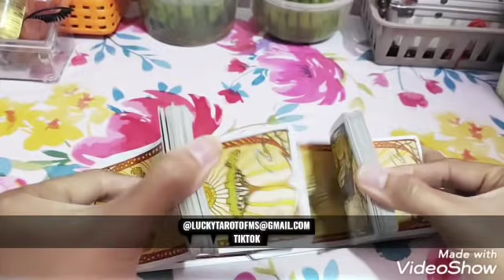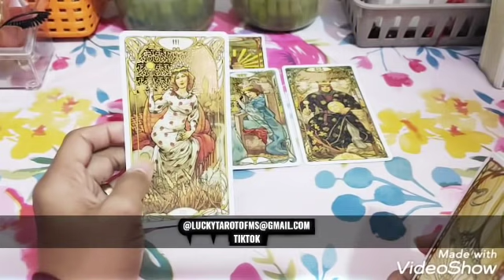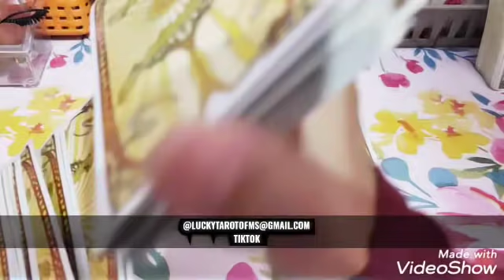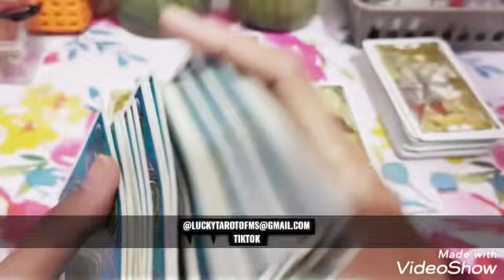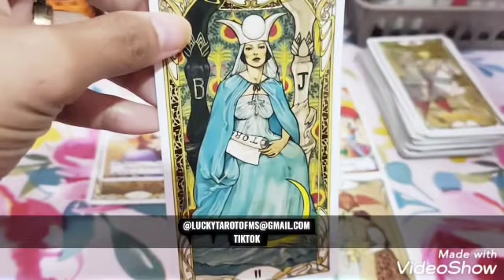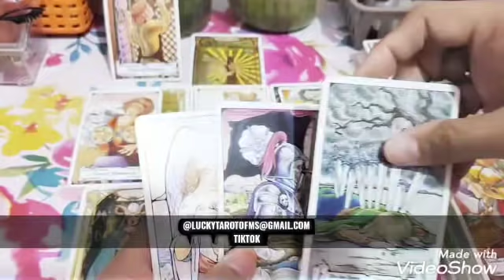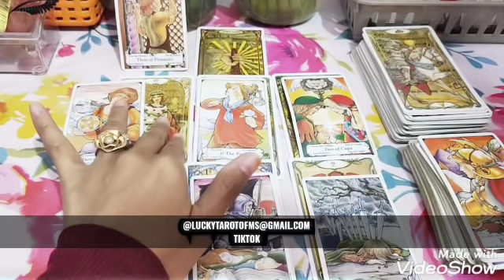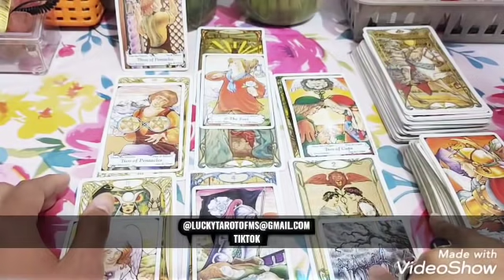ALASAN / KENAPA DIA TINGGALKAN /PERGI DARI KU 💔 TWINFLAMES SOULMATE EX KARMIC TOXIC